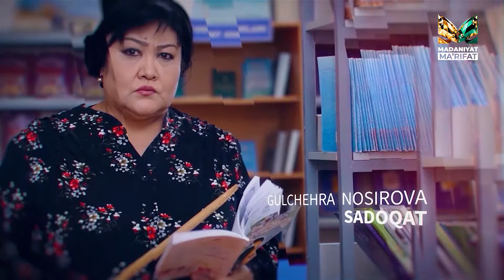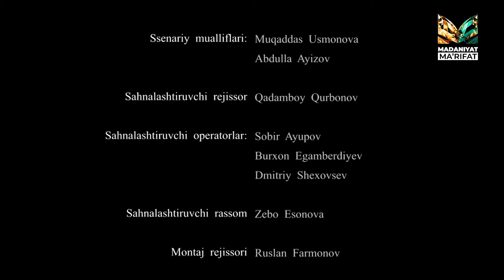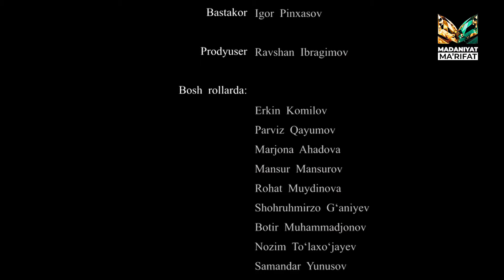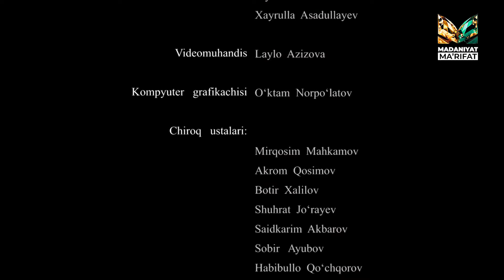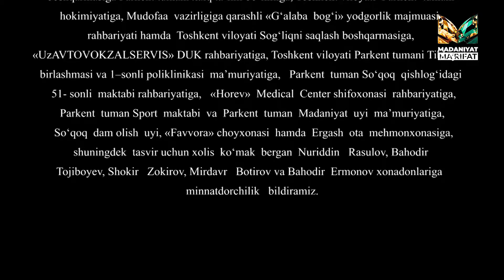BOYVACHCHA ERKA O'G'IL | 20-QISM